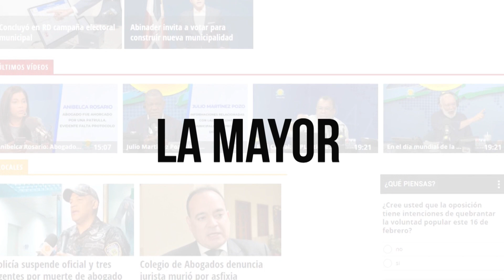Diulka Pérez “Se han hecho tantos anuncios en tantos gobiernos y no pasan de ser puros anuncios”